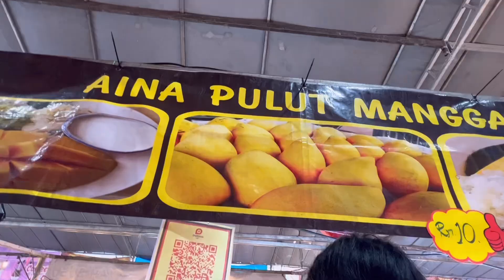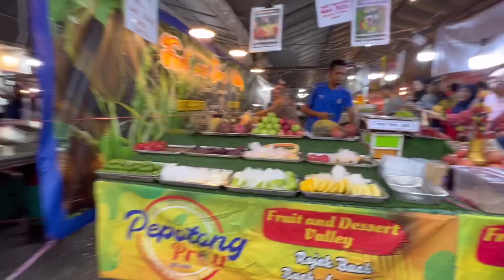Wow,ini Dia Kuliner Malaysia Enak & Murah guys (Festival makanan Asia)banyak pengunjung nya.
Wow,ini Dia Kuliner Malaysia (Festival makanan Asia)banyak pengunjung nya,makanan enak & harga murah#festival